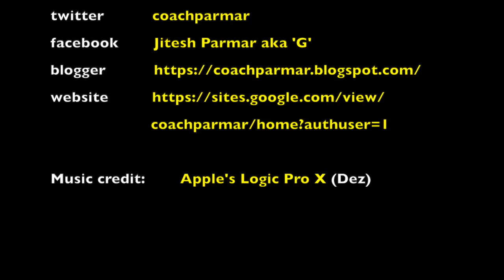CrossFit September 5, 2019: 20-18-16-14-12-10 hang cleans, front squat, hanging leg curls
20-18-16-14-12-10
hang cleans: 75lbs, 55lbs
front squat: 75lbs, 55lbs
hanging leg curls

JP: 19'23"
KVL: 19'17"